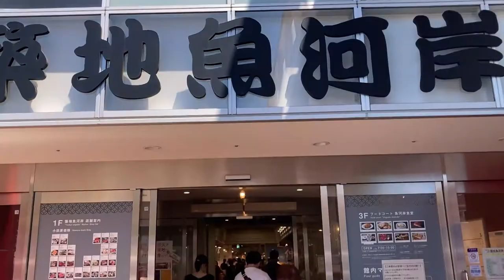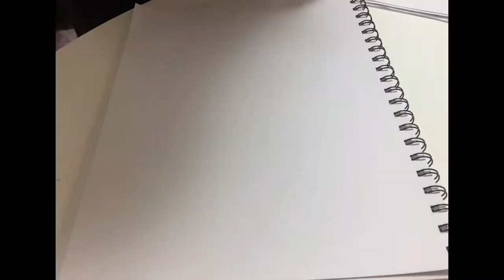Tuna cheek meat/ Atun carne de mejilla【Tsukiji Japanese Cooking / Cocinar comida Japonesa #23】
This channel present the daily diet in Japan.  I go Tsukiji fish market to get seasonal ingredients and prepare for  the meal.

Please enjoy my harp Background music,  I play the harp and  select typical Japanese song♬

This time I got special Tuna cheek meat from Tsukiji fish marcket.
The Tuna is 140 kg special size Oma brand tuna.
The kind tuna lover Lady Takahashi san removed the cheek meet and told about tuna!
Very special and very kind these people in Tsukiji fish market.
The cheek meat is so delicious Cheeks fall!!!

The plate is Arita porcelain. combination of colors are beautiful!